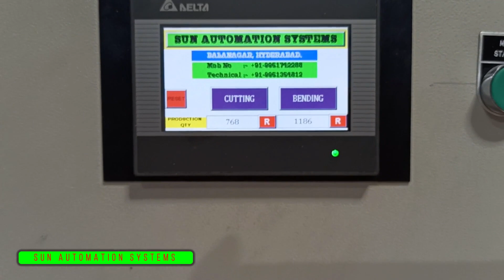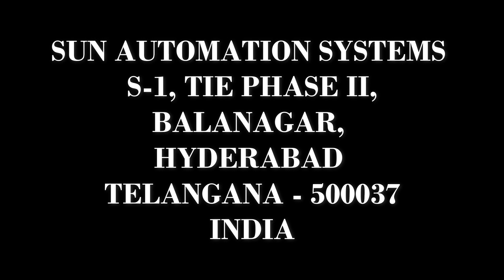Automatic PVC Conduit Pipe Bending Machine 25MM..............+91-9951742288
Automatic PVC Conduit Pipe Bending Machine. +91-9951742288